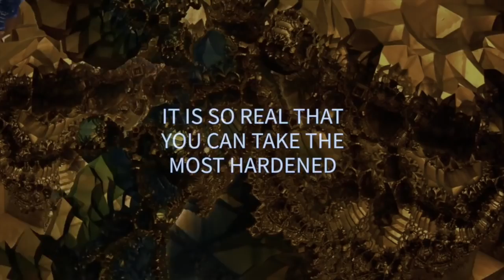We're Not Bullshitting You